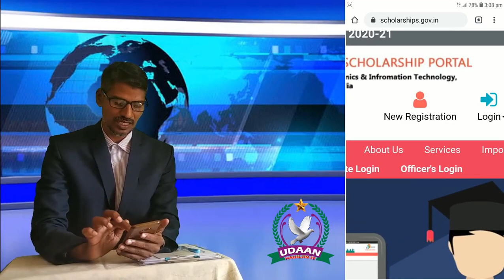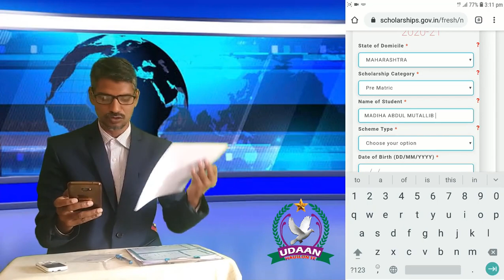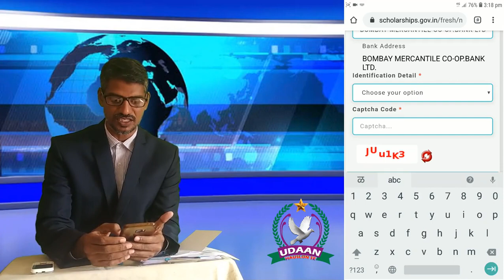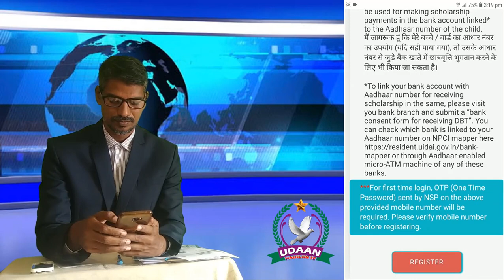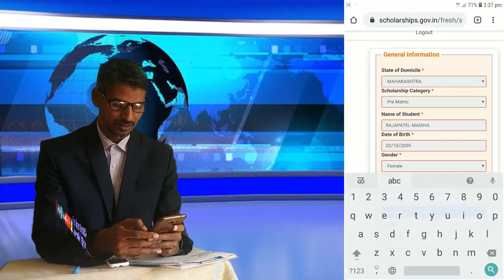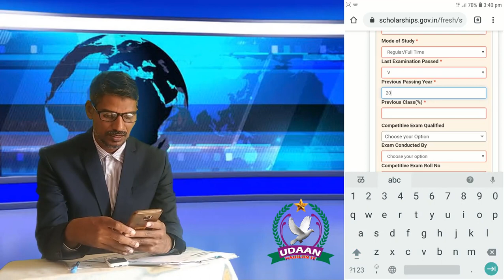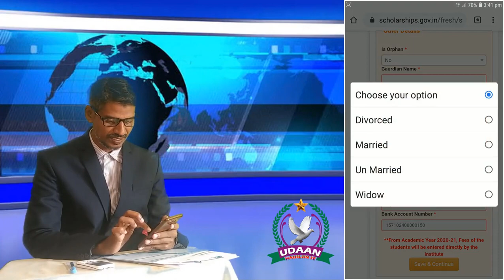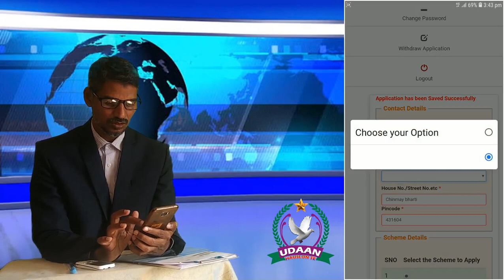NSP 2021-22 Pre Matric Scholarship Apply Process Step by Step | How to Apply Pre Matric Scholarship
Apply for minority pre-matric and post matric scholarship on National Scholarship portal online